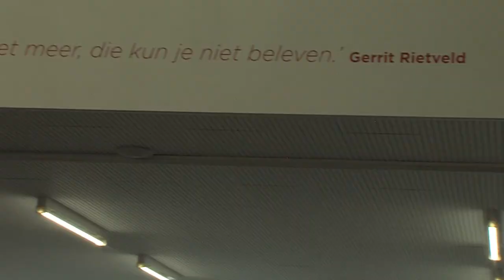Art in Space - stadsontwikkeling in Amersfoort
Een symposium over toekomstige openbare kunst in nieuwe Amersfoortse stadsdelen.